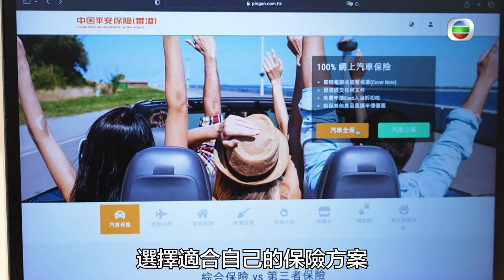一條龍搞掂丨香港或港車北上車保一Take過！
【一條龍搞掂】香港或港車北上車保一Take過！
「等效先認」保險屬於附加險，如果車主想喺中國平安保險(香港)有限公司（平保香港）投保，就要持有平保香港嘅有效車險保單，或將香港車險保單轉保至平保香港，其後即可：
✅於平保香港附加投保「等效先認」保險
✅建議額外附加投保「商業險」獲取更充足保障
免責聲明：以上資料由中國平安保險(香港)有限公司提供。電視廣播有限公司並非持牌保險中介人，亦不是中國平安保險(香港)有限公司的保險中介人。本宣傳資料只供參考之用，並不構成保險合約的一部分。詳情請向中國平安保險(香港)有限公司查詢或查閱相關保單文件(包括產品小冊子及保單條款)。